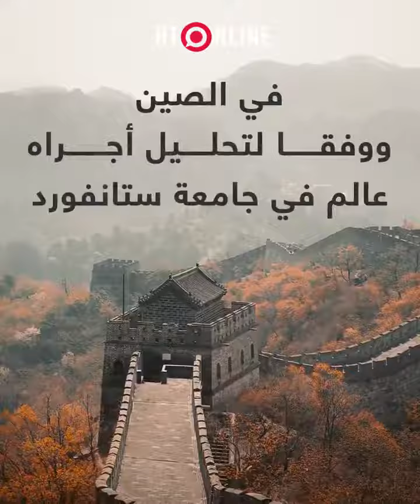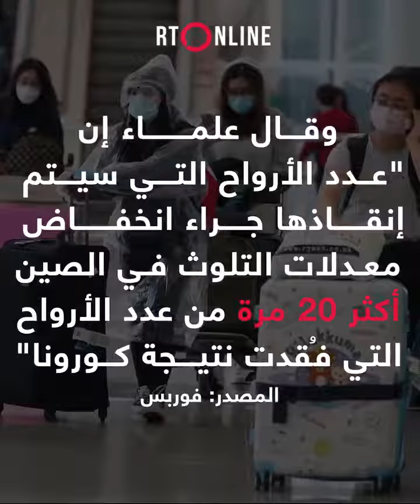مفاجأة لكنها حقيقة كورونا أنقذ أرواحا بالصين أكثر مما قتل فوائد بالجملة رصدها العلماء نتيجة تفشي